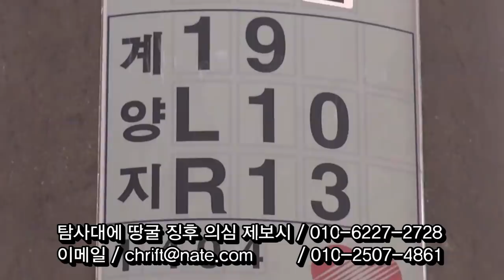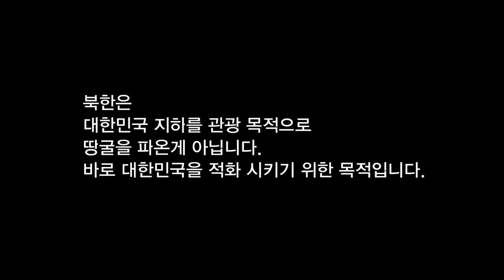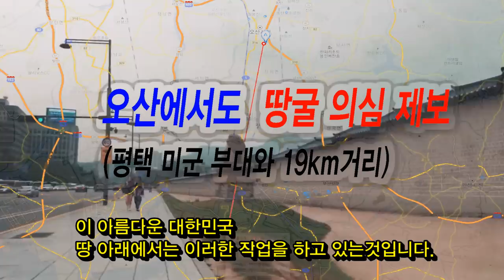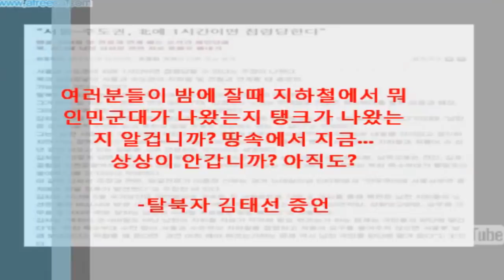오산에서도 땅굴 의심 제보 (평택 미군 부대와 19km거리)[남침땅굴탐사대]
2020년 3월 8일 50대 여성으로부터 제보가 왔습니다.
교회에 예배 드리러 갔다가 바닥에서 땅굴 파는 소리를 들었다고 하였습니다.  제보지역은 평택 미군부대와 약 19km떨어진 거리로서 이미 미군부대로도 땅굴이 들어간것으로 탐사팀이 탐사한바 있었습니다.